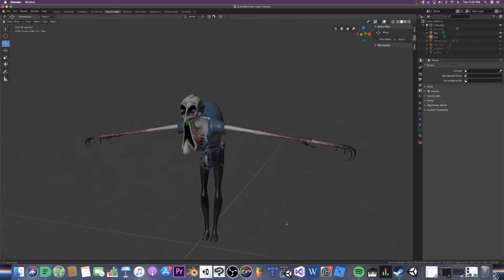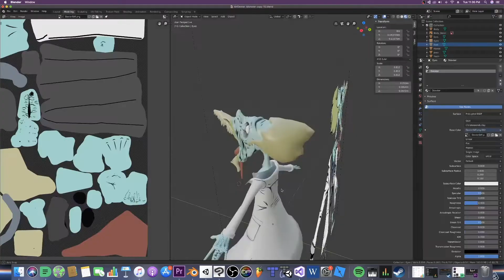Im Working On A New Game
So after loosing my old project I have been working on another one. I have gotten much further with this one in a shorter amount of time. However it IS a shorter game. So far it's called the Black Pyramid.

Iv worked out most of the mechanics, and Im currently taking a brake from programing to work on the graphics, starting with the monsters, then character, then the level itself. And so on, and so on.